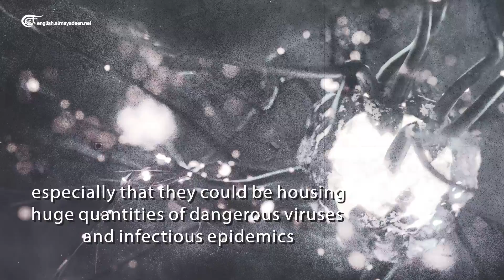US biolabs in Ukraine exposed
The Russian forces revealed the presence of more than 30 bio laboratories in Ukraine established under the supervision of the DTRA agency of the US Pentagon.